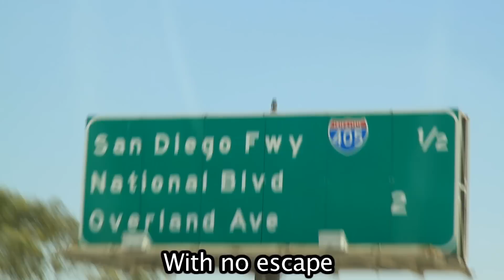THE CARMAGEDDON SONG by Chris Thompson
Think this video is funny? Click here!

Come chat with me live!